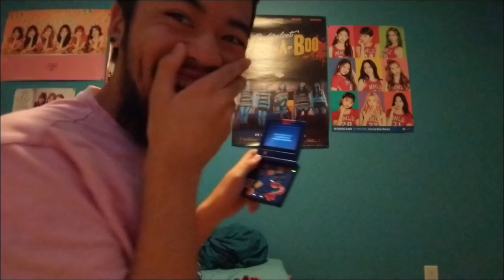Jay's Vlogs: Bringing My Gameboy Back To Life!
For those who don't know what a Gameboy is, it was one of the first portable game devices way before the switch was a thing. I haven't used my Gameboy since kindergarten and can't wait to play it again! Hope you guys like it :)